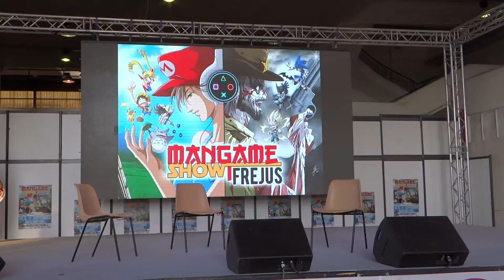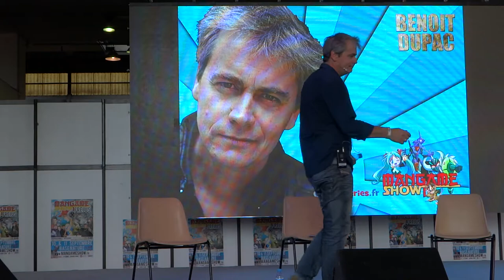Mangame Frejus 2016 - Samedi - Françoise Rigal, Benoît DuPac et Rui Pascoal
Séance de questions/réponses de Françoise Rigal, Benoît DuPac, Rui Pascoal lors du Mangame Show Fréjus 2016.